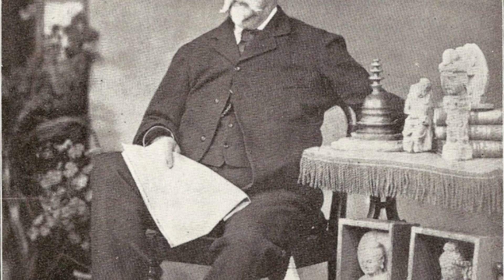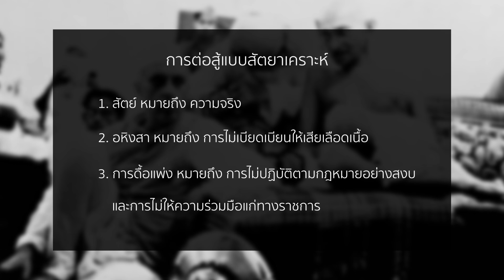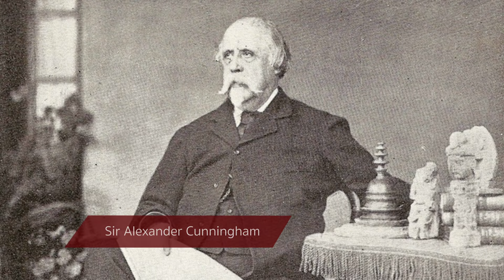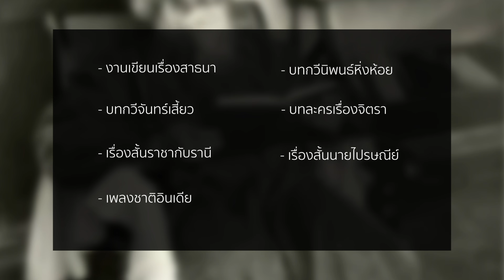5 คนสำคัญอินเดียที่คุณูปการยิ่งใหญ่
ประเทศอินเดีย ถือเป็นแหล่งอารยธรรมเก่าแก่ระดับโลกที่รวบรวมนักคิด นักปรัชญาคนสำคัญไว้มากมายหลายยุค หลายสมัย บุคคลเหล่านี้ไม่ได้สำคัญเพียงเพราะสร้างคุณประโยชน์ให้แก่ประเทศอินเดียเพียงเท่านั้น แต่คุณูปการต่างๆ ของพวกเขายังสร้างคุณประโยชน์ให้แก่คนทั่วโลกด้วยเช่นกัน วันนี้ อับดุลย์จึงหยิบยกบุคคลสำคัญชาวอินเดียมาให้ทุกคนรู้จักกันทั้งหมด 5 ท่าน ในหัวข้อ “5 คนสำคัญอินเดียที่คุณูปการยิ่งใหญ่ระดับโลก”  พวกเขาเหล่านั้นจะเป็นใคร แล้วจะสร้างสรรค์ผลงานอะไรเพื่อชาวโลกไว้บ้าง เราไปดูพร้อมกันครับ